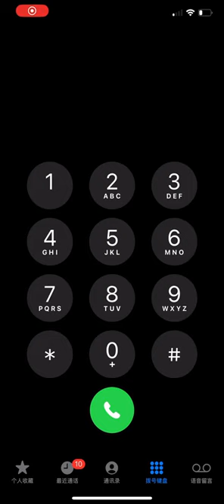Mary had a little Lamb - Telephone App Cover (not sure why I’m posting this)